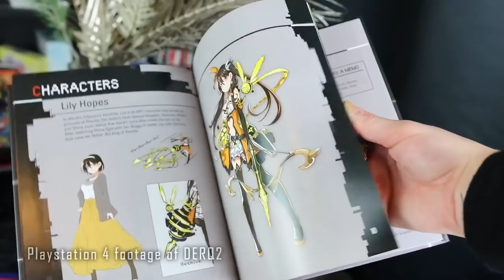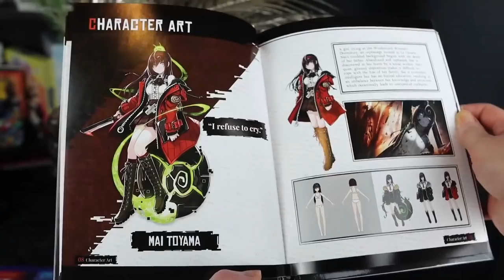UNDERRATED JRPG GAMES on Nintendo Switch!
In this video I'll show you four niche and underrated JRPG games for the Nintendo Switch!

00:00 Intro
00:38 Nights of Azure 2
03:09 Death end Re;Quest 1 and 2
05:38 Fate Extella The Umbral Star
06:57 Ending

P.O.box:
"IRCHA GAMING"
Postboks 90
9481 Harstad
Norway

EQUIPMENT & EDITING:
Main camera: Canon 90D
Lens: Sigma 18-35mm f/1.8 DC HSM ART
Vlogging camera: Canon M50 Mark II
Audio: Røde VideoMicro
Software: Premiere Pro CC